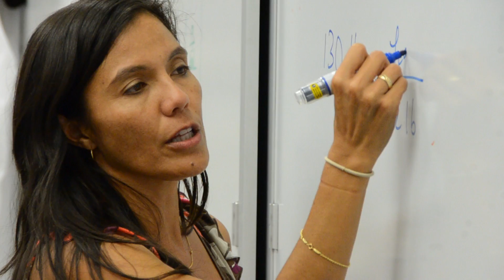LIVING BY CHEMISTRY with Sharon Sikora, Punahou School, Honolulu, HI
Learn how LIVING BY CHEMISTRY is an integral resource for an innovative fellowship program founded by two high school chemistry teachers, Sharon Marie Sikora and Paraluman Stice-Durkin of Academy Science based in Honolulu, Hawaii.  The success of the program is detailed.